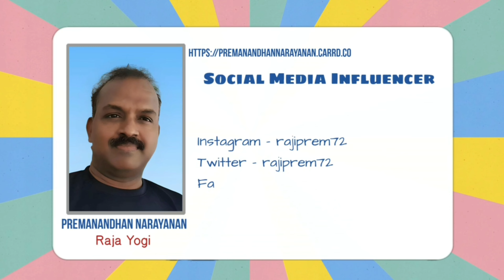பரிகாரம் செய்யவில்லை என்றால் இறைக்குத்தம் ஆகிவிடுமா? | Raja Yoga Q&A Series #450 | 27 Oct 2023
Title: **"Understanding the Power of Prayer: Cultivating Responsible Faith and Positive Intentions"**

Detailed Description:

When some of our dear and near is not feeling well, it is a common practice to pray to God and also do some rituals of it fruitifies. But for some even when their prayers are answered they do not do the rituals may be because of time or money. They afraid that God will punish them if we do not keep our promise.

Let us understand that Paramathma is Vishwa Kalyanakari meaning He does good for the universe, He cannot do harm to anyone.

When we make prayer we have to be doubly sure if we can fulfill that, more over our prayers should be that we will do it and not on the cost of others.

It is all our thought, that if we create a powerful thought that if we do not satisfy our prayers we will suffer, we will suffer because we thought so.

Explore the profound connection between prayer, faith, and responsibility in this enlightening discussion. Delve into the significance of sincere intentions and ethical commitments in the realm of prayer. Understand the importance of aligning our prayers with actions that benefit not only ourselves but also the community. Gain insights into the benevolent nature of a higher power and how our beliefs shape our experiences. Unravel the misconceptions around divine punishment and fear, emphasizing the positivity of faith. Discover the transformative potential of positive thoughts and intentions, guiding us toward a more compassionate and responsible approach to prayer.

Meta Description:
Explore the intricate balance between prayer, faith, and responsibility in our lives. Discover the transformative power of positive intentions and ethical commitments, aligning our prayers with actions that benefit both ourselves and the wider community. Unravel misconceptions, embrace compassionate beliefs, and learn how sincere thoughts can shape our experiences. Join us on a journey of understanding, embracing a responsible approach to faith.